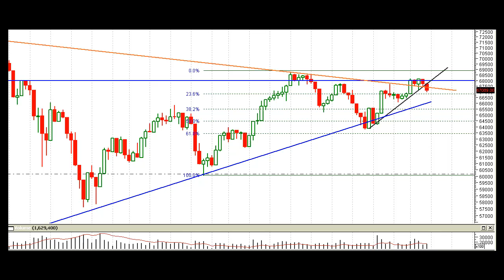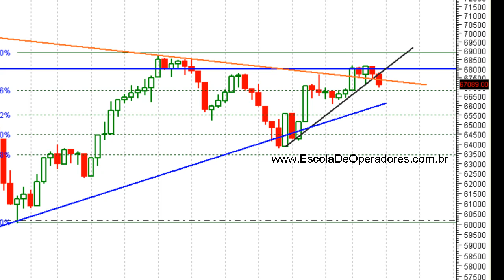Analise Tecnica Bovespa 20 a 24 setembro 2010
- Video analise da Bovespa para a semana de 20 a 24 de Setembro de 2010. Para assinar nossa newsletter ou mais informações sobre nossos cursos de Analise Tecnica ou Imersão em Forex e Bovespa acesse nosso site. Obrigado.

Declaração: Todas as estratégias mencionadas aqui são puramente educacionais. Elas não constituem uma solicitação ou recomendação real/efetiva de compra ou venda de ativos. Os mercados de ações e forex possuem riscos de perdas substanciais, e não se adequam a qualquer investidor. Qualquer decisão de investimento baseada nas estratégias mencionadas aqui são exclusivamente de sua responsabilidade. A Escola de Operadores é exclusivamente uma instituição de ensino, e não visa nenhum tipo de ganho através de intermediações de operações financeiras de qualquer natureza.